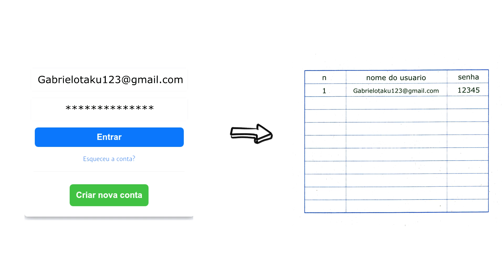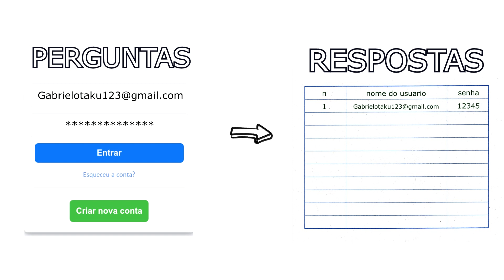O DIA QUE EU HACKIEI UM AMIGO PRA FICAR COM UMA MENINA..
🏜️Obrigado Por Ver esse Incrível vídeo :v

🔹brenomarinho85